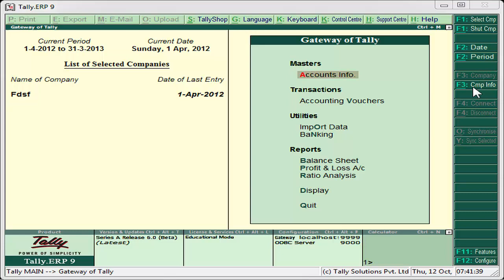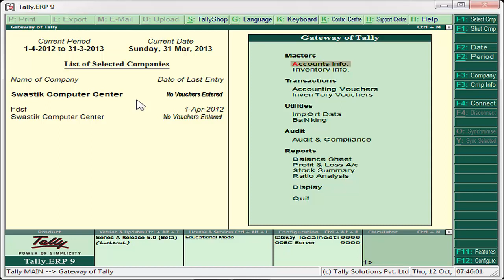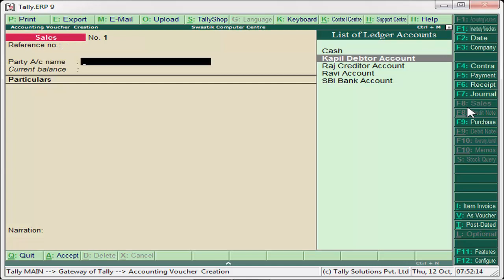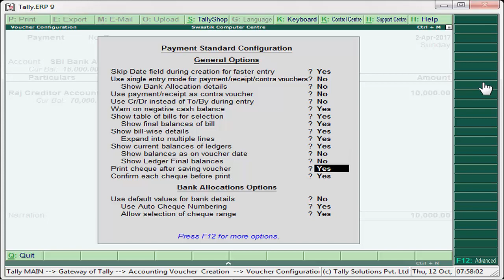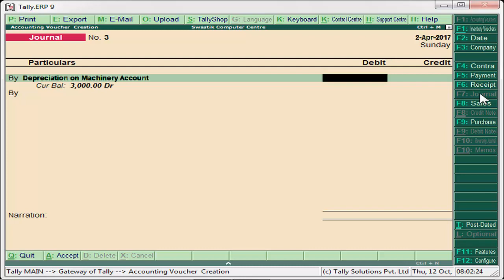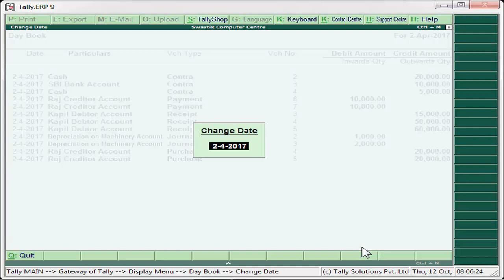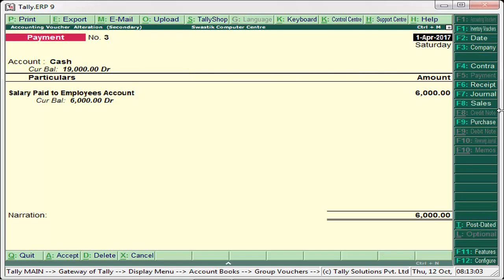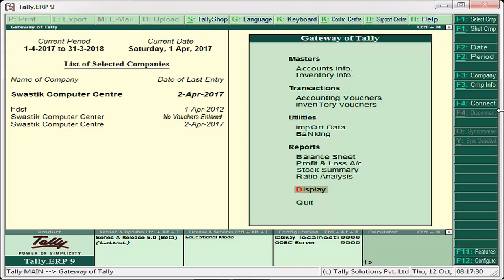Computer Accounts - Part 1(Basic Tally.ERP9 Tutorial)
Basic Computer accounts - Tally.ERP9

In this video, we've covered "Basics of computer accounts"  i.e.

• Company creation
• Ledger creation
• Voucher entries
• Accounts books reports
in this video basic concept of tallyerp9 covered to reload in the mind company creation and how to create the ledgers under different groups. This video also contained the type of vouchers used to enter the transactions like purchase voucher, sale voucher, receipt vouchers, payment vouchers and contra vouchers and their short cut keys.